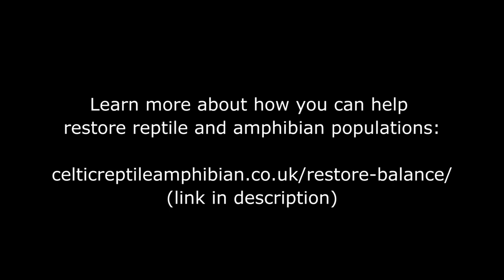How Amphibians Restore Balance To The Land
Amphibians (frogs, salamanders, and reptiles) are an important keystone species to the  environment that affect the tropic cascade balance when they are removed or go extinct. Amphibians maintain the balance of insect populations and healthy aquatic ecosystems. But pet trade and human development are creating an extinction crisis in the amphibian world, making humans more vulnerable to diseases and algae blooms, which destroy the ability for fish to breed and thrive without the frogs present to eat the algae. Explore the wonder of the amphibian world in this beautiful story narrated by rewilding expert, Harvey Tweats.

0:00 - Why People Don't Pay Attention to Amphibians
0:30 - Restoring Balance To The Land
3:05 - The Threats To Amphibian Populations
4:13 - The Impact Of Losing Amphibians
5:25 - How To Restore Amphibian Populations

Transcript:
Disregarded for centuries and stooped in dark magic and witchcraft, even Linnaeus, the father of Taxonomy, regarded amphibians as “foul and loathsome animals”. Consequently, our amphibifauna lay under the radar, away from the infiltration of discovery. Only now, with many amphibian species threatened with extinction, are we beginning to understand their crucial roles in maintaining a healthy planet.

Amphibians restore balance and harmony to the land. They help feed the human world by themselves feeding on what we deem pests – the aphids, crickets, and roaches – which eat our crops. Who would have thought, a frog is a farmer’s best friend? Amphibians also help reduce outbreaks of malaria, dengue fever and Lyme’s disease, by eating invertebrates which spread these terrible diseases. This is especially true of froglets, which emerge from the water in droves with an appetite to match.

Before tadpoles transform into their croaking and jumping adult form, their inception as a tadpole is as equally important. In water bodies that have become polluted with agricultural run-off, eutrophication takes place, causing masses of killer algae to bloom. Tadpoles come to the rescue. Being herbivorous, they devour the algae and restore the affected water body.

Sync ID: MB01TYKS5OOQHYT